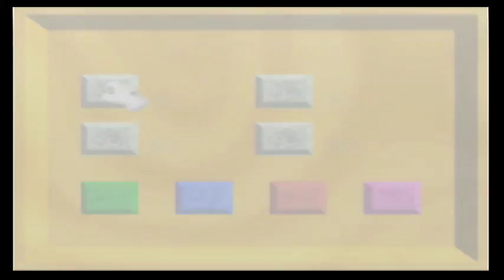Nate corrupts Super Mario 64 (Nintendo 64) (Requested by silentkilerX)